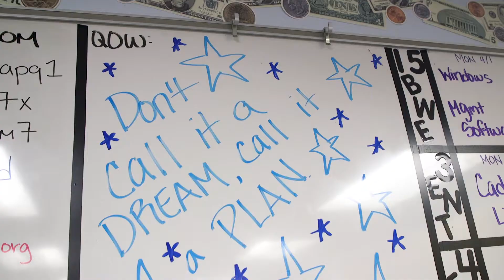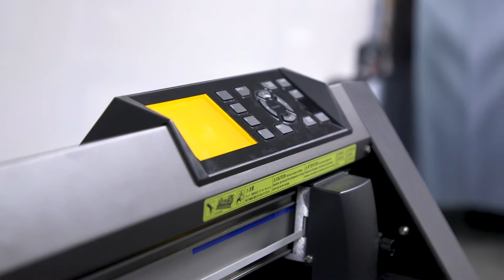Impact Partnership Spotlight - Ferguson High School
Ferguson High School provides students with hands-on learning opportunities through the school's student-run businesses! From pressing t-shirts to brewing some awesome coffee, students gain valuable soft-skills like communication and collaboration, to help prepare them for their journey after high school. There are some blooming entrepreneurs in this school and their teacher, Erin, has created an environment for them to thrive!